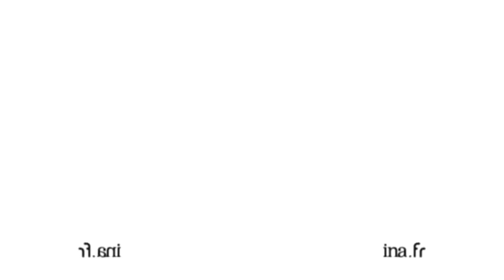McDonald's Happy Meal France Logo Effects